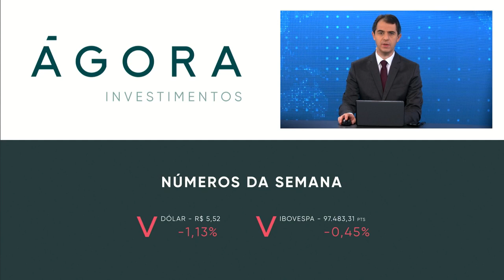Bia Kicis declara que recebeu pagamento por vídeos no Youtube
Em declaração para a Polícia Federal, Bia Kicis argumentou que recebeu pagamento por vídeos no Youtube. A deputada pelo PSL se defendeu dizendo que os ganhos não têm origem em vídeos produzidos com dinheiro público. Bia Kicis é investigada por suspeita de uso de recursos da Câmara Federal para lucro com vídeos no Youtube.